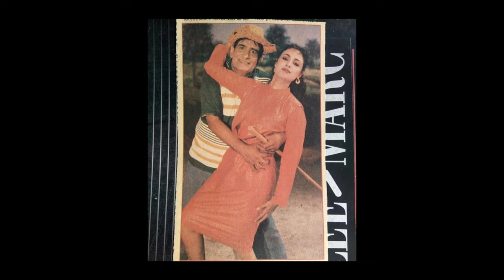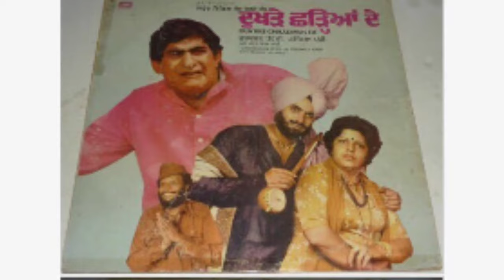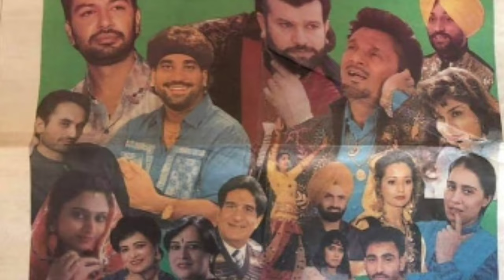Punjabi Comedian Mehar Mittal Biography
Mehar Mittal BIOGRAPHY

In this video we bring you the story of Mehar Mittal.
Mehar Mittal Biography 2022 ਕੀ ਨੇ ਪਰਿਵਾਰ ਦੇ ਹਾਲਾਤ Family Wife Children